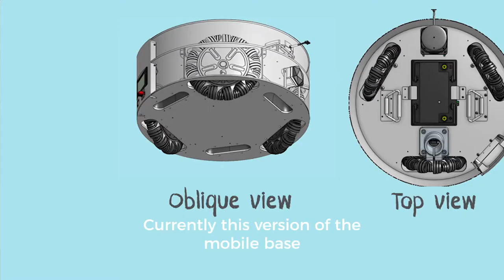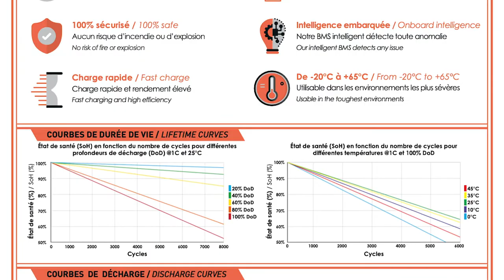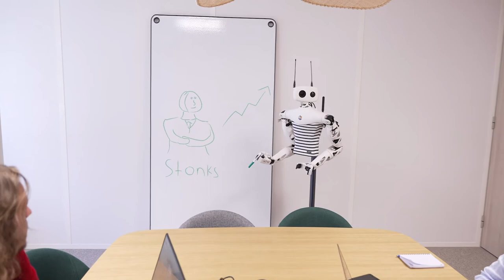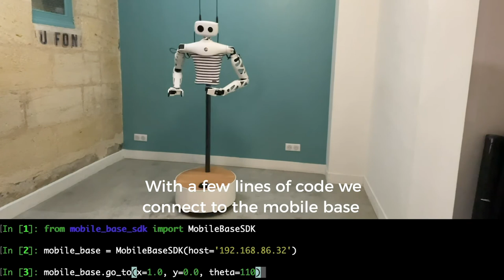How Reachy Mobile Base works ?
😎 We’re excited to announce that Reachy gained mobility with a new mobile base, but also was improved software and hardware
🦾 Pollen Robotics’ engineers developed new features including VR teleoperation compatibility and the Lidar technology to ensure robot safety

👨‍💻 Enough said, they’ll explain all that much better

00:00 Introduction
00:20 Mobile Base characteristic
01:32 Battery
02:29 Lidar technology
03:09 VR Teleoperation
04:03 Microphone and Speaker
04:22 Open Source Software and Hardware